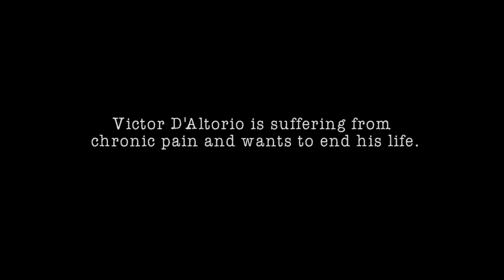Victor's Last Class-- 60-second trailer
Short trailer for the powerful documentary "Victor's Last Class" about a Los Angeles based acting teacher suffering from chronic pain who is planning on ending his life, and an acting student and filmmaker who is planning on changing his mind.